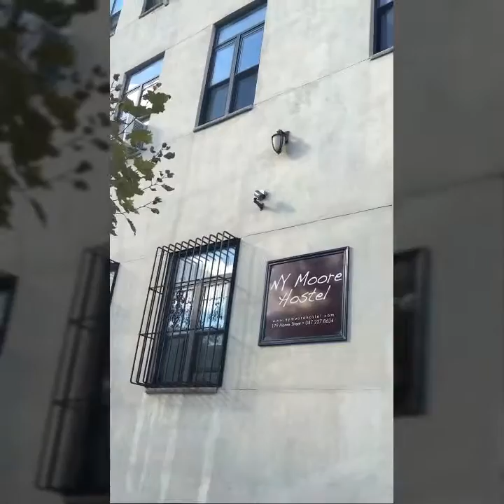Welcome to Brooklyn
Couple of clips from the area around my hostel, which was the New York Moore Hostel, in Brooklyn New York